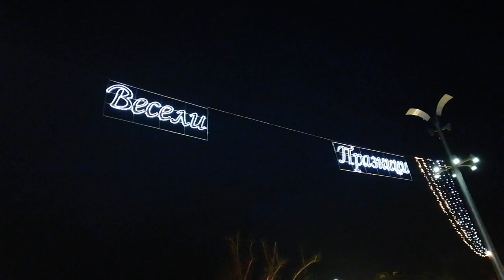С 2020 годом! Веселых праздников!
Истекают последние дни 2019 года. Большинству из нас он принес множество разных эмоций.
Таких же разных, как и сама жизнь.
От всей души сотрудники компании ЕвроДом21 желают вам как можно больше радости в новом 2020-м, пусть всё, с чем вы соприкасаетесь, приносит вам удовольствие, благополучие и успех.
Всё то, что люди называют Счастьем!
Уюта вашим домам и душам. Оптимизма, достатка. Удачи и вдохновения. Безусловного здоровья.
Любви!
И помните, мы тоже любим вас, рады и в новом году сотрудничеству с лучшими в мире клиентами!
Обещаем и впредь радовать вас своей работой, чутким отношением.